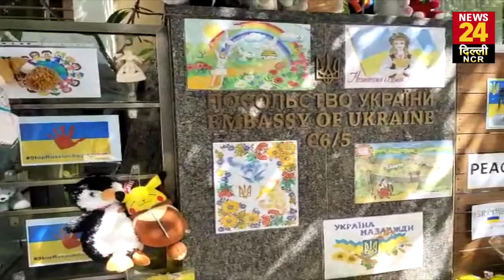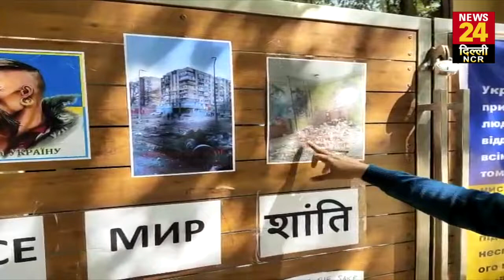Russia-Ukraine War: युद्ध में मरने वालों को Delhi में Ukraine Embassy के बाहर दी गई श्रद्धांजलि